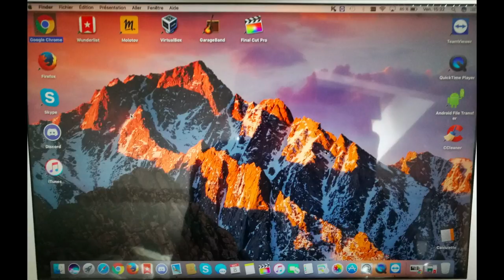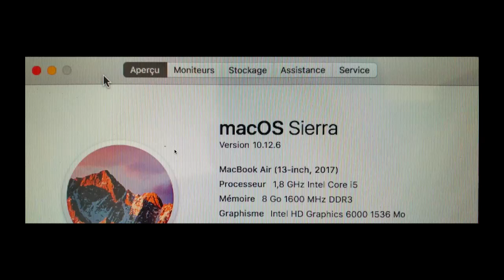Macbook Air avis après 2 mois d'utilisation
▼▼▼▼-DESCRIPTION-▼▼▼▼

▼▼ Lien ▼▼

▼▼ Ajoute Moi !! ▼▼